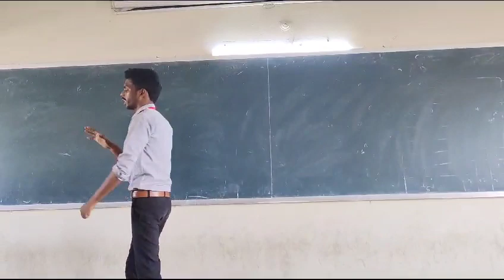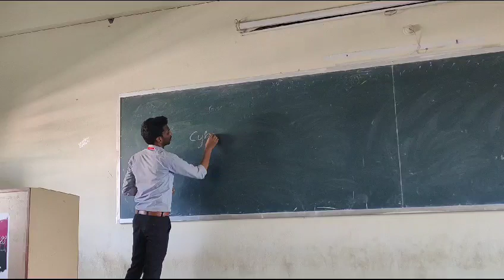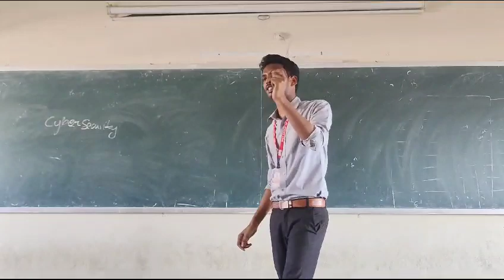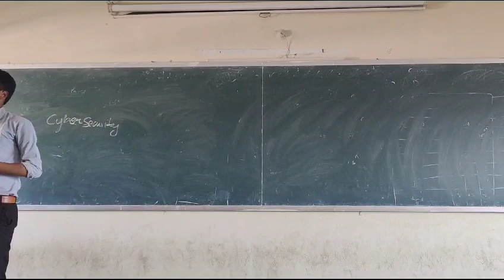ABOUT CYBER SECURITY | SAI BABU | K13CSCH | KIET